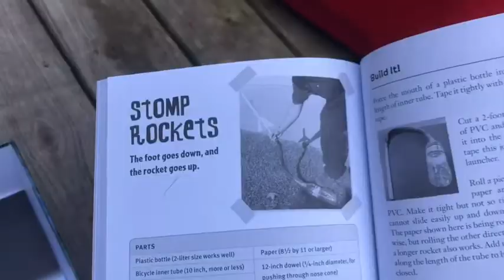The McQ Zoo Episode 4: DIY Rocket Launcher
Jack and Lander build and test a Backyard Rocket Launcher Kit.